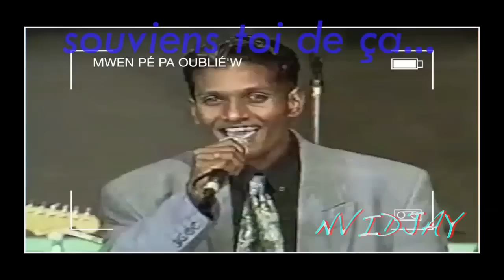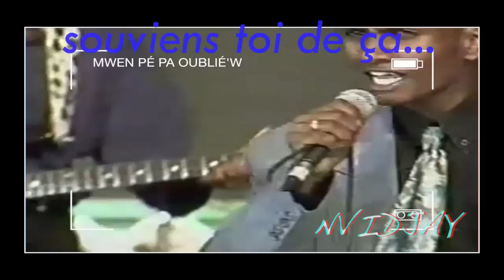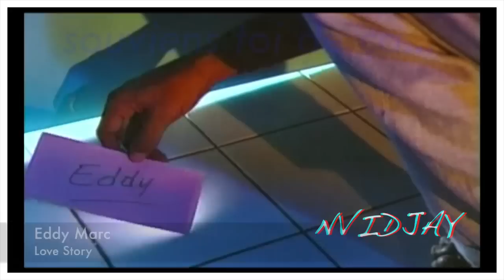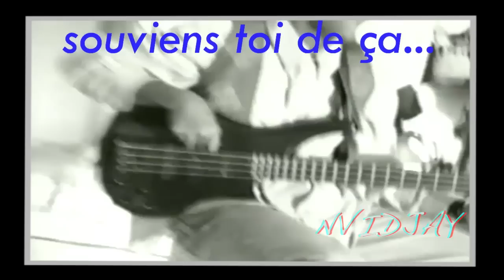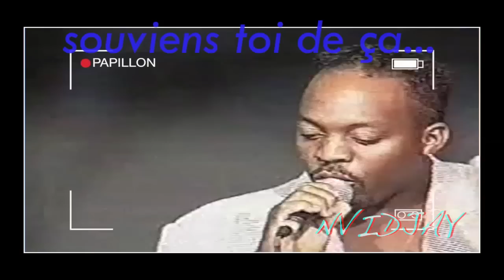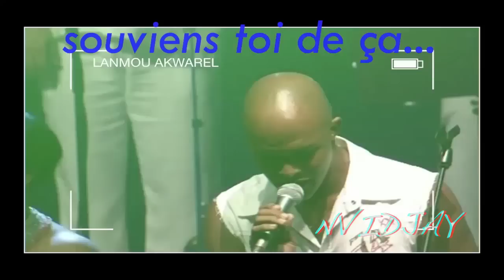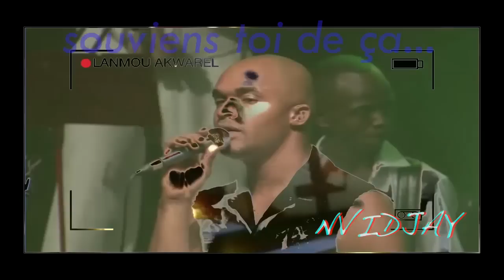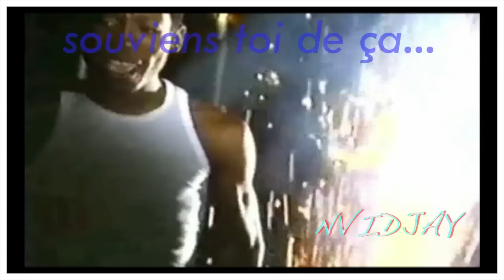Vidéo Mix Zouk-1994/1995 par Nvidjay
Vidéo mix zouk 1994/1995 avec les clips de l'époque
Avec successivement
Alex Catherine-Mwen pé pa oublié'w
Eddy Marc-Évasion
Eddy Marc-Love Story
Fuzion Vol.3-Vérité kaché
Géant's-Papillon
Théorem-Latin Girl
Allianss-Avé Tchè
Jean-Louis Morville-Lanmou Akwarel
Jean-michel Rotin-Un Homme

Bon visionnage.
Nvidjay.